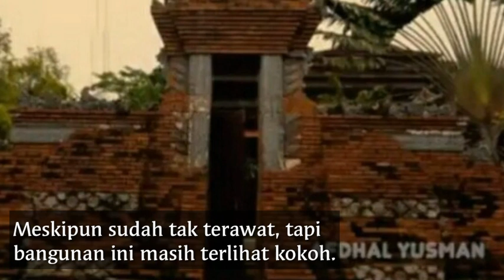10 Tahun Tak Dipakai, Inilah Penampakan Lokasi Syuting Film Kolosal Indonesia, Tetap Megah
Di antara film kolosal yang tidak asing lagi yakni mulai dari Angling Dharma, Misteri Gunung Merapi, Kisah Sembilan Wali, Ali Baba, dan masih banyak lagi lainnya.

Tempat syuting sinetron legendaris itu dikenal dengan sebutan 'sodong'. Hal itu diungkapkan salah satu aktor langganannya, yakni Afdhal Yusman.

Salah satu aktor kawakan film kolosal Afdhal Yusman yang terlibat dalam peran tersebut menunjukkan sisa-sisa bangunan istana tempat syuting itu.

Sumber: Sripoku.com/
Editor video : Budi D